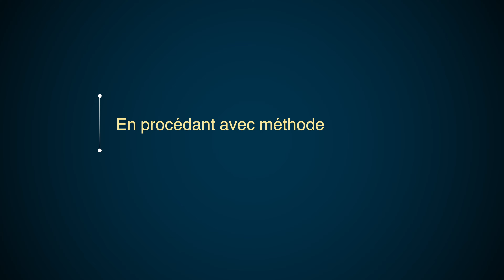Rafraichir sans clim ! Les 3 étapes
Pascal LENORMAND est designer énergétique, auteur, formateur et consultant. Depuis 15 ans, il a conçu des milliers de bâtiments à haute performance énergétique, et formé des centaines de professionnels.
Le design énergétique permet de concevoir des bâtiments offrant une performance énergétique DANS LE MONDE RÉEL (pas seulement dans les logiciels), avec une haute qualité de service.